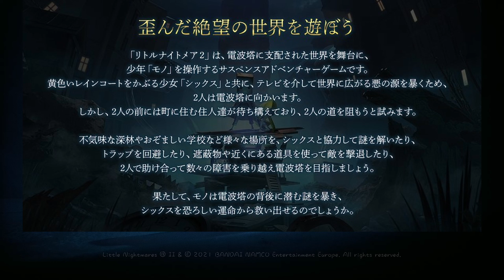【リトルナイトメアⅡ】 #01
6:12　かれこれ3年前言うてますけど正しくは2年前